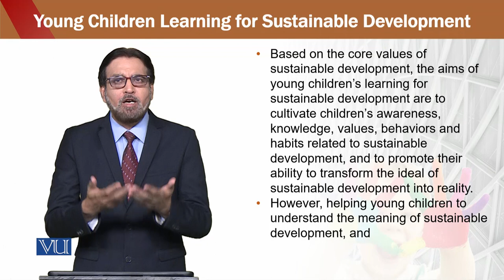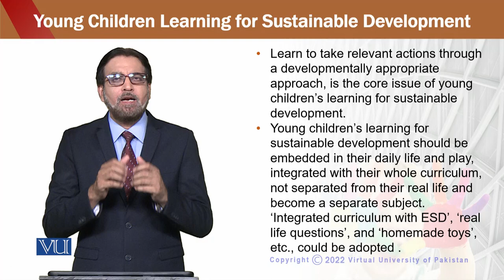Education for Sustainable Development in Early Childhood Education | ECE302_Topic177